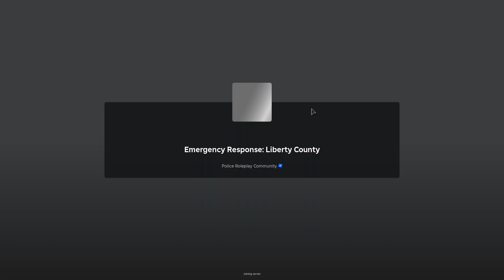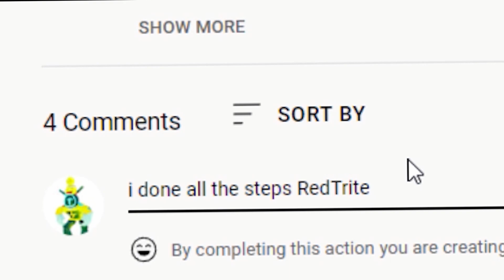ALL NEW SECRET *CODES* IN ROBLOX EMERGENCY RESPONSE: LIBERTY COUNTY CODES! (2024)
NEW CODES HAVE CAME!

ALL NEW SECRET *CODES* IN ROBLOX EMERGENCY RESPONSE: LIBERTY COUNTY CODES!  (2023) | ROBLOX Codes

Emergency Response: Liberty County is a popular game on the Roblox platform, developed by Roblox user FasterThanLight. It's a role-playing game where players can become police officers, firefighters, paramedics, and other emergency responders in a virtual world set in the state of Liberty County.

One of the exciting features of Emergency Response: Liberty County is the availability of free reward codes that players can use to claim various in-game items, such as cash, cars, and other accessories. These reward codes are released periodically by the developers on their official social media platforms or during special events, and players can redeem them by entering the code in the game's "Codes" menu.

The Emergency Response: Liberty County free reward codes are highly sought after by players as they offer a quick and easy way to gain valuable items and progress through the game. However, it's important to note that these codes are only valid for a limited time and can only be used once per account.

If you're a fan of Emergency Response: Liberty County, be sure to keep an eye out for any announcements or updates from the developers regarding the release of new reward codes. By staying up to date and taking advantage of these codes when they're available, you can enhance your role-playing experience and become an even more effective emergency responder in the virtual world of Liberty County.